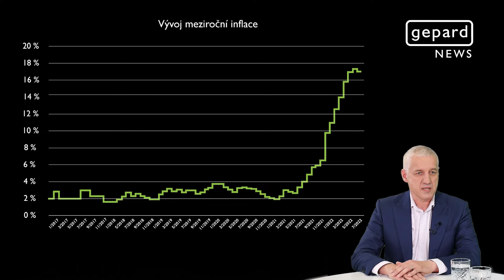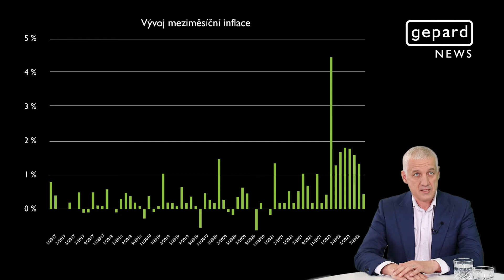GEPARD NEWS: Jiří Pathy o inflačním očekávání v roce 2023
Inflace, energie, hypotéky a reality. To vše jsou stále velmi žhavá témata posledních měsíců.
Jak vidí budoucnost hypotečního a realitního trhu generální ředitel GEPARD FINANCE Jiří Pathy?
Optimistické vyhlídky ohledně poklesu inflace v roce 2023 i vývoje cen energií probral Jiří s hypoteční makléřkou Barborou Bašteckou.